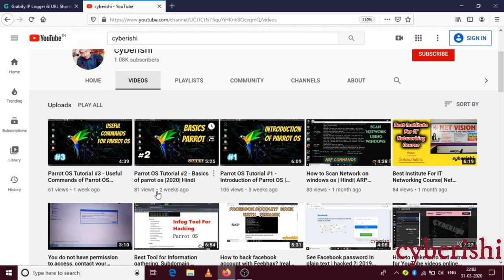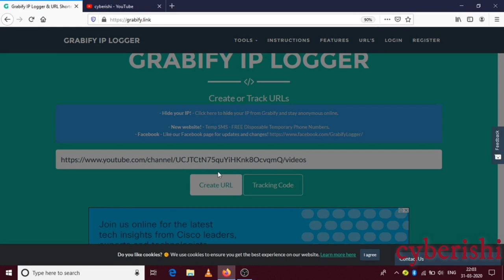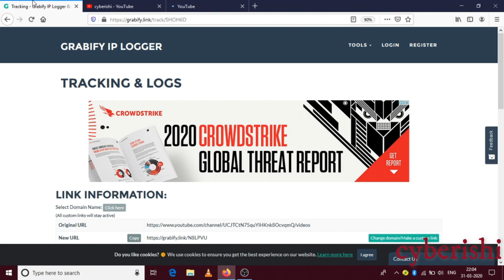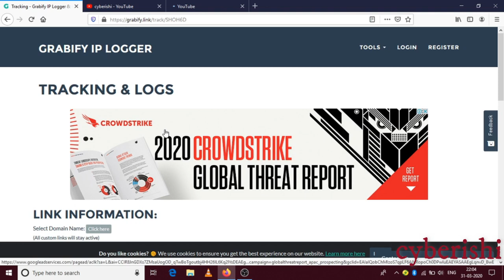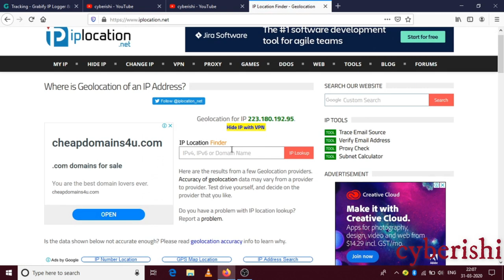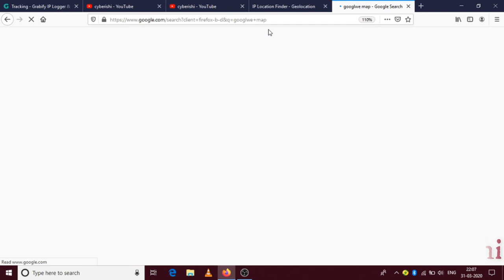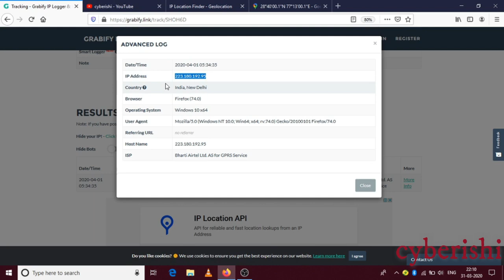Tracking Location by Social Engineering and Ip locator |2020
In this video we will see how to get location by a link and using socialengineering and iplocator